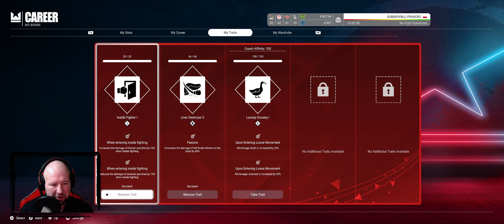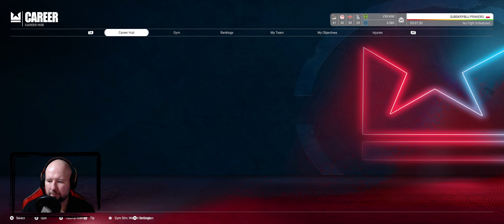UNDISPUTED (08) Kariera PRAKERO (Pierwsze sześć rund!) 1440p60 🥊🔥🇵🇱 (wczesny dostęp)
Witam Was serdecznie Moi drodzy widzowie! 🔥
Zapraszam na ósmy odcinek z nowego trybu kariery w grze UNDISPUTED ! 🔥

 Jeśli Macie jakieś uwagi to piszcie w komentarzach 👍🏻🎧🎤
►Podobał Ci się materiał?